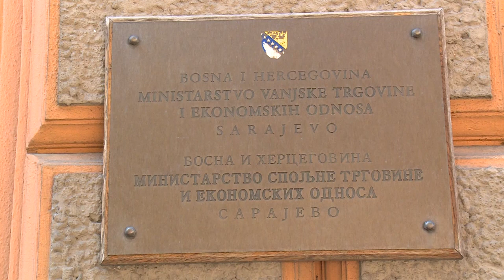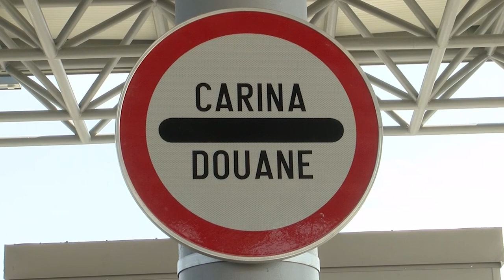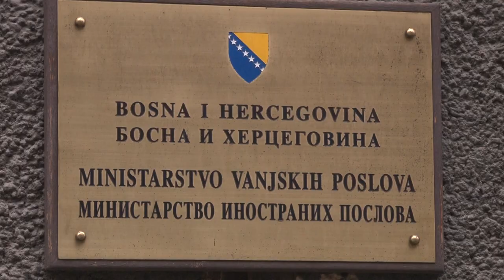Ministarstvo vanjskih poslova BiH: Zaštititi zdravlje ljudi, obezbijediti hranu... - 16.03.2020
Nakon radnog sastanka s predstavnicima Vanjskotrgovinske komore BiH, privrednih komora Federacije BiH, Republike Srpske i Brčko distrikta, te entitetskih udruženja poslodavaca, Ministar vanjske trgovine i ekonomskih odnosa BiH Staša Košarac je izjavio da će VTKBiH biti mjesto gdje će se prikupljati informacije, te izvještavati o svim eventualnim zastojima i problemima bh. preduzeća kad je riječ o uvozu, izvozu, te transportu roba kroz BiH i van granica, statusu vozača na graničnim prelazima i drugo.